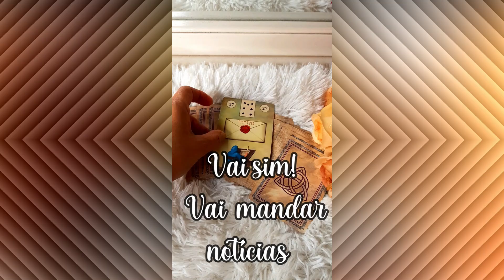ELE (A) VAI ME PROCURAR ?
Sejam bem vindos ao canal Estrela Mística!  Leitura de cartas ciganas,  tarot e baralho cigano!